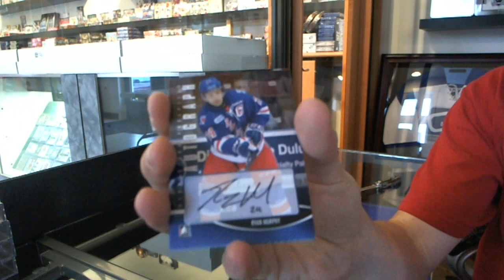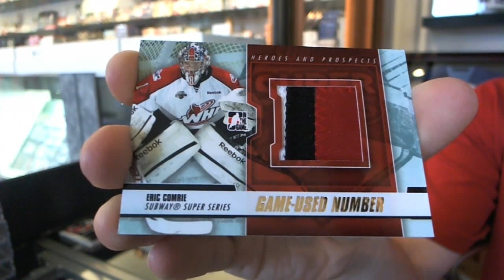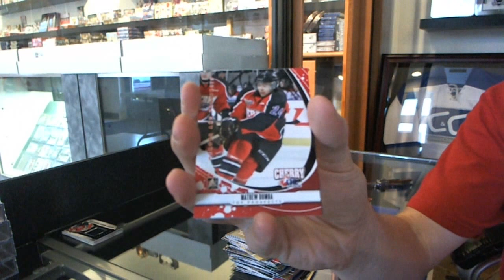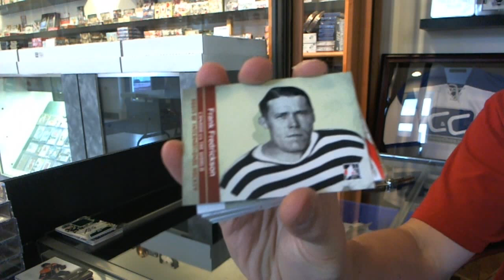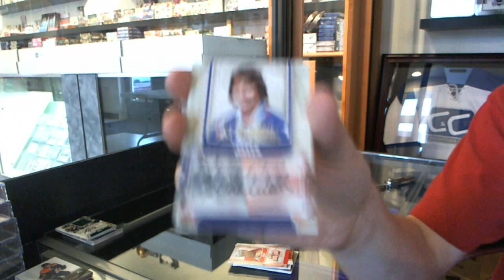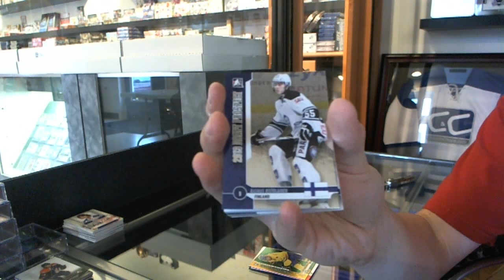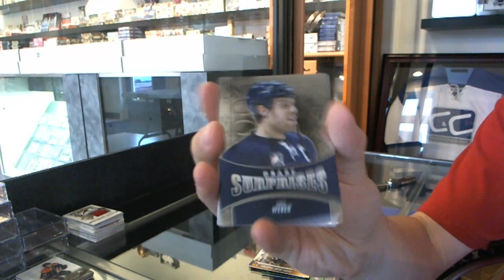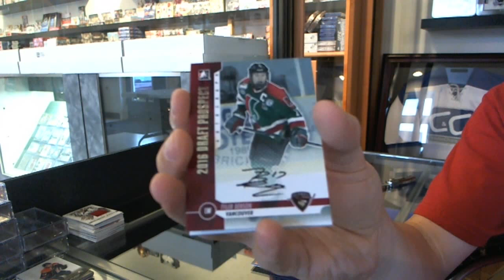12-13 ITG Draft Prospects, 12-13 ITG H&P & 11-12 Canada vs The World Hockey Box Break - C&C #2343